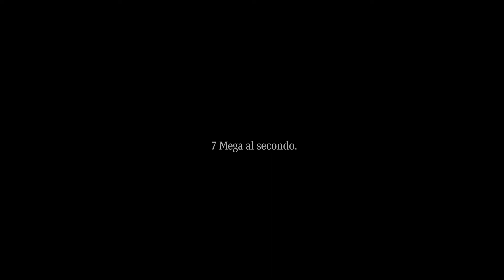virale h3g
Virale eseguito per una gara h3g su zoopa.it. Ha ricevuto premio 1° premio giuria e 2° premio pubblico, con oltre 3000 visualizzazioni.